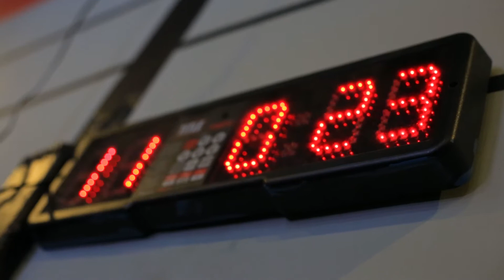FitPro Crossfit Training Camp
Excelente evento el de FitPro Panamá, quienes trajeron a Chyna Cho  y a Neal Maddox, atletas Reebok de los CrossFit Games, para dictar el CrossFit Training Camp.